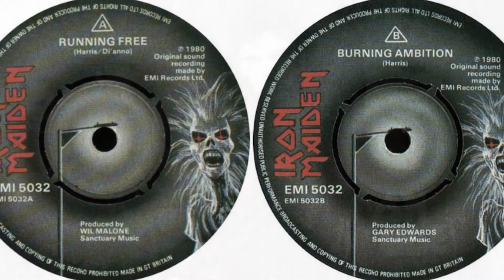Iron Maiden - Running Free / Burning Ambition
The first and some might say the best? EMI 8th Feb. 1980